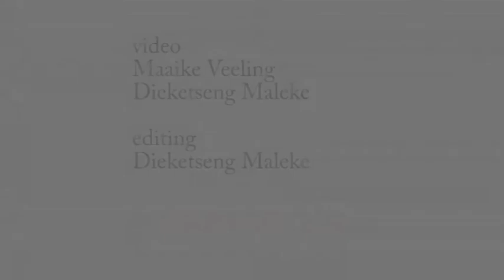Long Time Citizen: I fought the law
Long Time Citizen performing their song 'I fought the law'. The group consists of Cape Town musicians Greg Donnelly and Channel24's Anton Marshall.